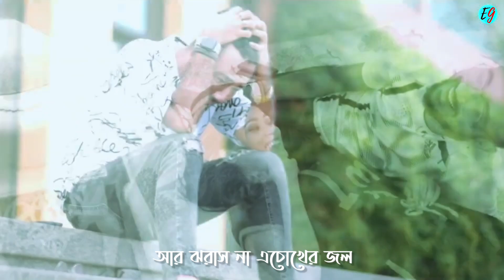Hai Re Piriti Status | Keshab Dey | Sad Song Status |Amay Kadiye Tui Chole Geli Status|Bangla Status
Hai Re Piriti Status | Keshab Dey | Sad Song Status | Amay Kadiye Tui Chole Geli Status | Bengali Status

Song- Hai Re Piriti
Cast- Keshab Dey, Sonia Saha, Badal Paul
Singer- Keshab Dey
Lyrics- Rajat Ghosh
Music Lable- KD Entertainment

If You Are the Owner of This Content and You Have Any Problem On My Video Then --

And The Video Will Be Removed Immediately.

**Please Read
This All Things Are Copyrighted . This video is purely fan made.  **

Hai Re Piriti WhatsApp Status
Hai Re Piriti Status
Hai Re Piriti Bengali WhatsApp Status
Hai Re Piriti Keshab Dey Status
Hai Re Piriti Lyrics Status
Hai Re Piriti Full Screen WhatsApp Status
Hai Re Piriti Bengali Song Status
হায় রে পিরিতী  WhatsApp Status
Hai Re Piriti Song Status
Hai Re Piriti Song WhatsApp Status
Hai Re Piriti Ar Jhorasna Chokher Jol Status
Amay Kadiye Tui Chole Geli Status
Keshab dey WhatsApp Status
Keshab Dey Status
Bengali Sad Song Status
New Bengali Sad Song Status
Keshab Dey New Song Status
Bengali Status
Bengali WhatsApp Status
Keshab Dey Songs Status
Bengali Sad Song 2022
Bengali Sad WhatsApp Status
Very Sad Bengali Song
Keshab Dey Status
Kd Status
New WhatsApp Status
New Status
New Song Status
Bengali Dance song WhatsApp Status
Keshab Dey Staus
Sad Status
Emotional Bengali Status
Keshab Dey Sad Line Status
Bengali Song Status
Lyrics Bengali Status
Emotional Status
Heart Broken Status
Keshab Dey New Song

▪️Thankyou 🙏🙏🙏🙏🙏

                ❤ Keep Supporting ❤